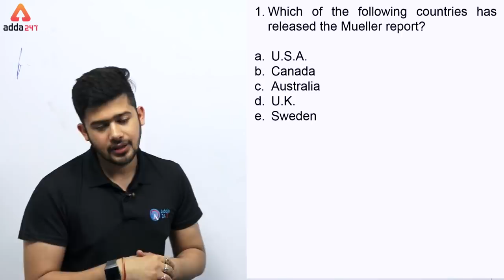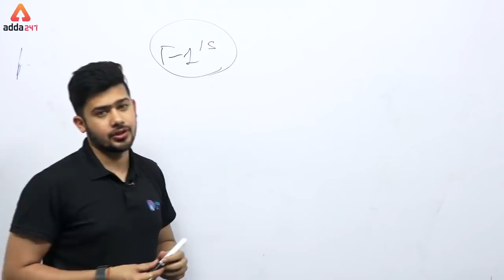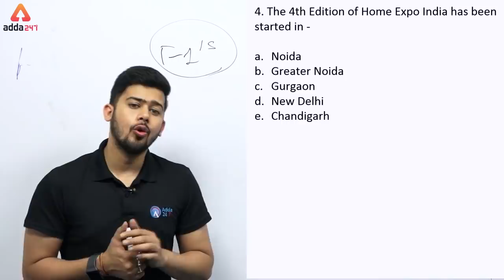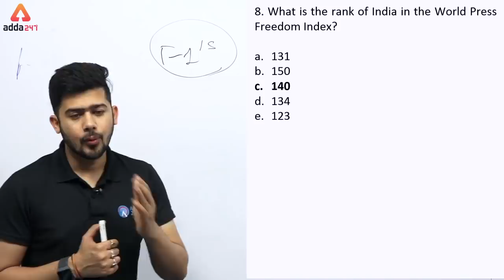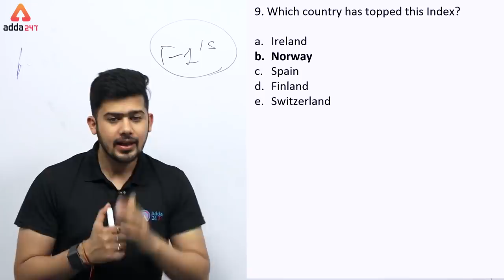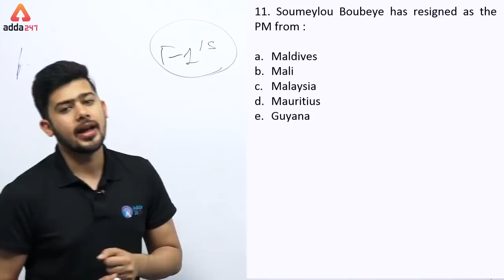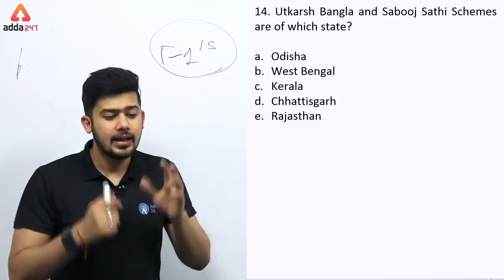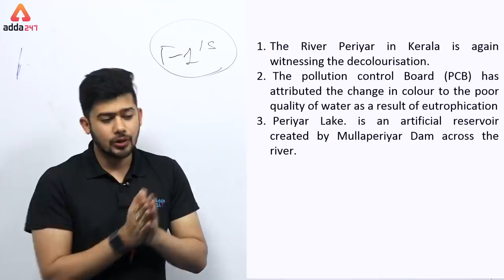Daily 5 A.M. MCQ | Current Affairs MCQ | 21st April | SBI, IBPS, IDBI & Others | Kush Sir